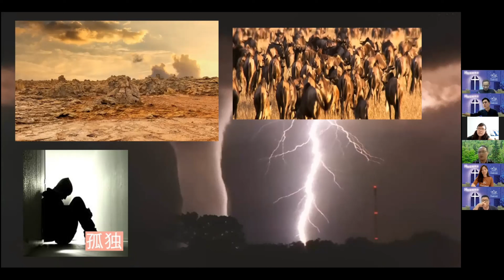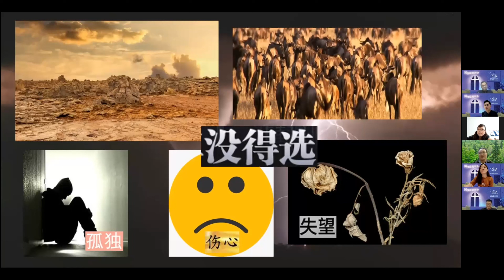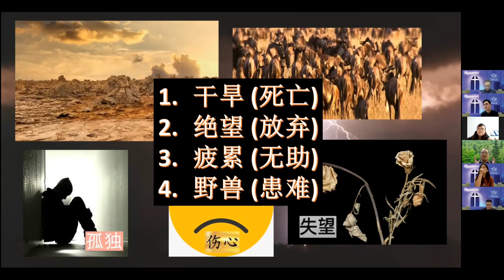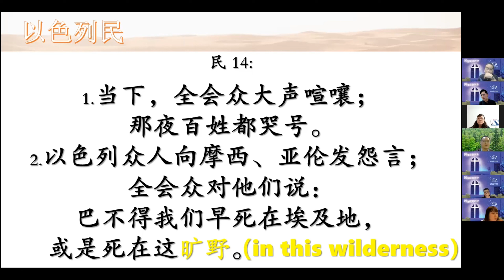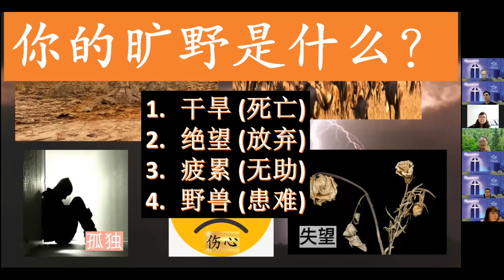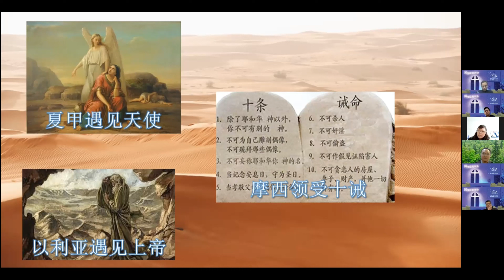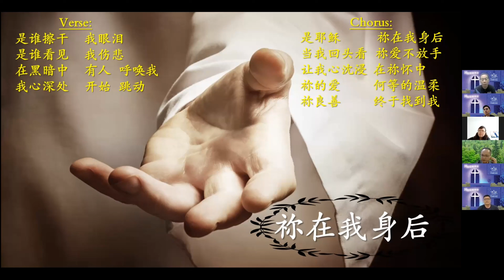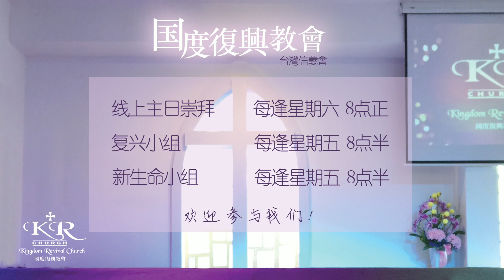【在旷野中】—— Ps Willy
💁🏻若您有感动支持教会事工，欢迎您以奉献和我们一起参与国度宣教事工。
奉献方式：

1. 🇲🇾马来西亚本地银行 【转账/支票/汇票方式】：
BANK: PUBLIC BANK BERHAD
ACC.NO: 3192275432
ACC NAME: KINGDOM REVIVAL CHURCH

2. 🌏马来西亚以外的海外国家 【Paypal支付方式】：
请点击以下链接👇🏻
或 扫描视频内位于影片后方的二维码（QR Code）。

请把您将奉献汇款收据截图，并whatsapp发送至教会会计做记录。

愿上帝祝福大家！⛪😇